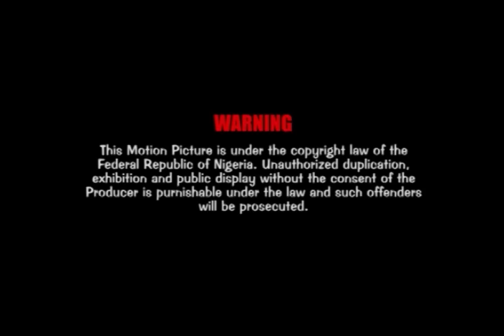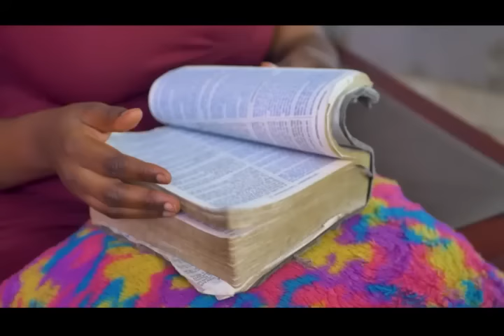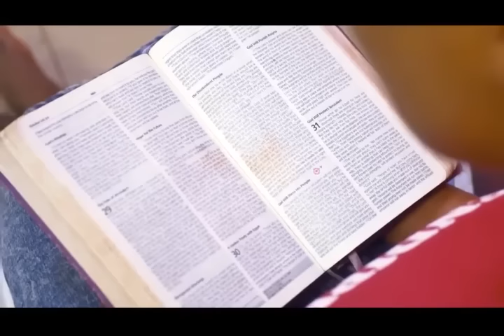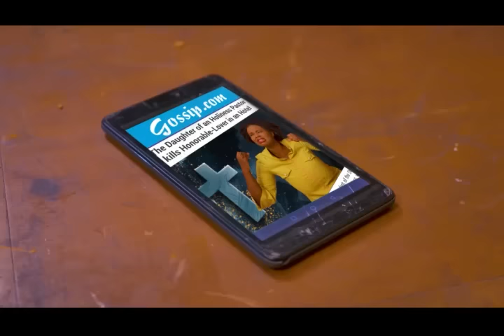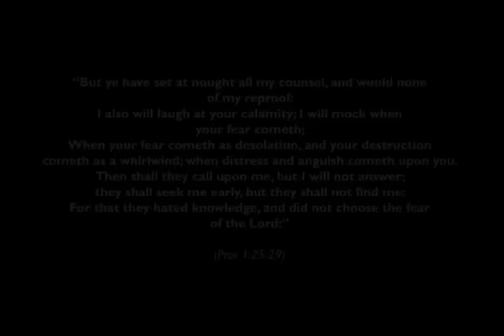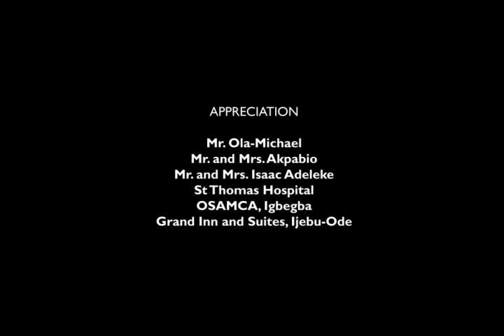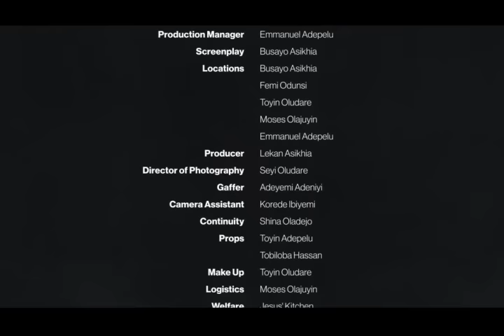Too Late for God - The Movie